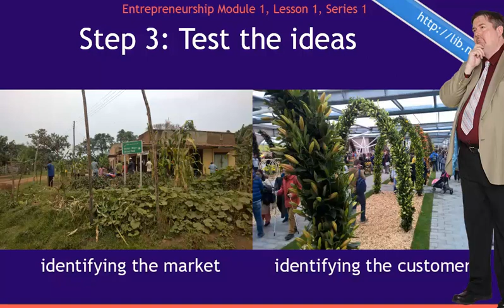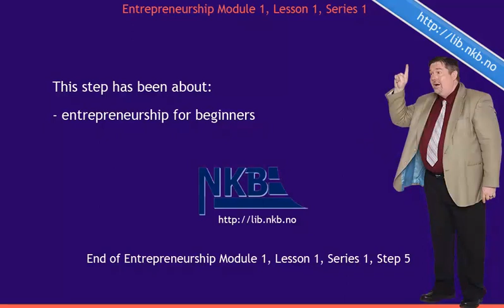Entrepreneurship for beginners